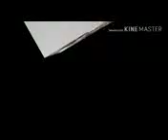Qari Ahmed Ali Falahi Sahadat E Karbala